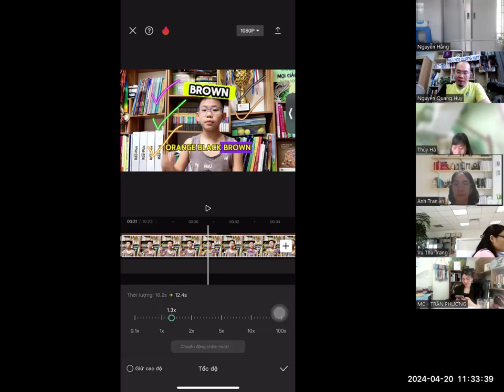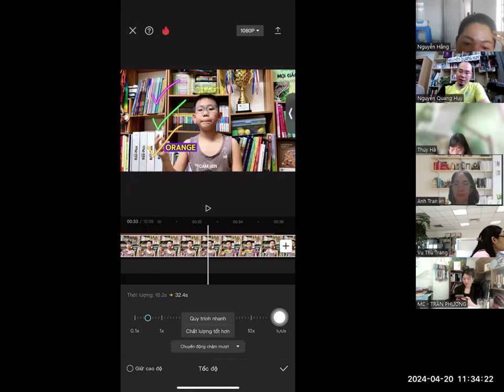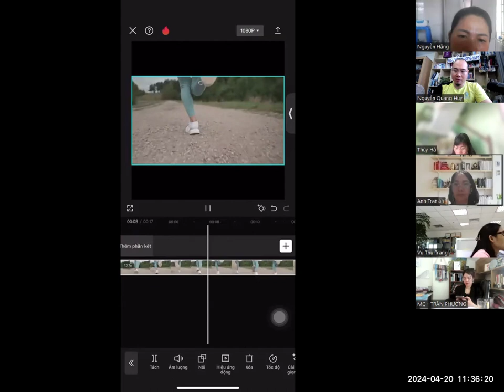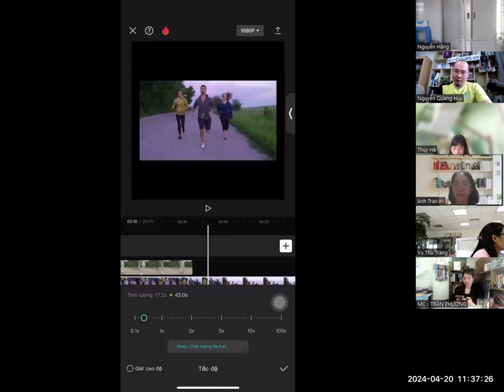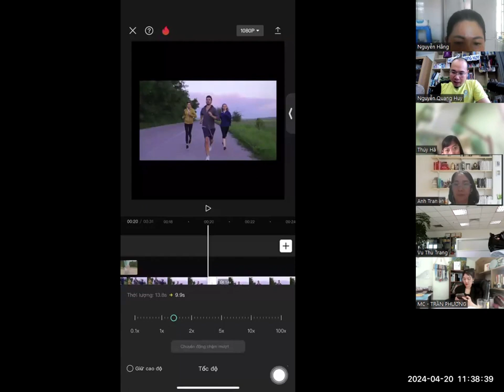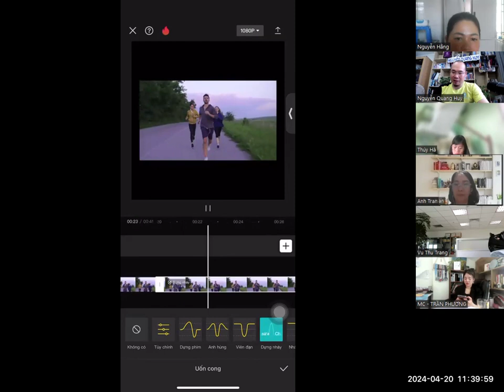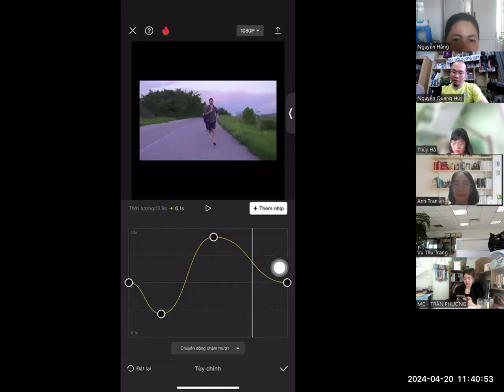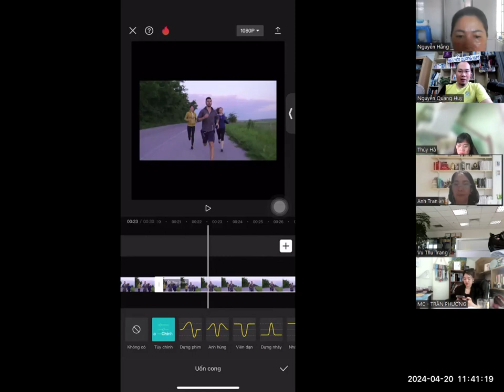Bài 17. Thay đổi Tốc độ video